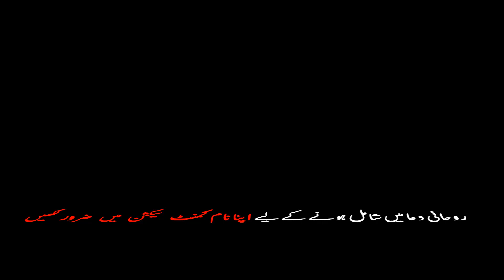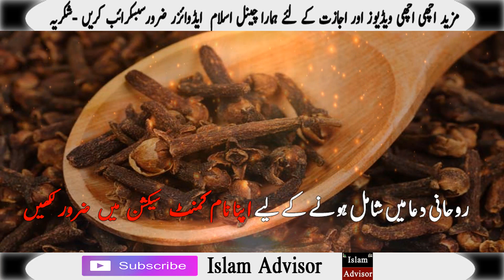Long Ke 20 Dano Par Amal Karen | Powerful Wazifa for Love Marriage in Urdu / پسند کی شادی کا وظیفہ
Assalam o Alikum! Today i am here with this new video.Today's video is Special Wazifa For Long Ke 20 Dano Par Amal Karen | Powerful Wazifa for Love Marriage in Urdu / پسند کی شادی کا وظیفہ

♥ Long Ke 20 Dano Par Amal Karen
♥  Powerful Wazifa for Love
♥  Powerful Wazifa for Love Marriage in Urdu
♥ پسند کی شادی کا وظیفہ
♥ Moust power full wazeefa
♥Qurani wazifa in urdu